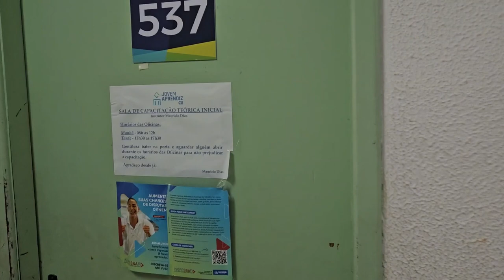vlog: mostrando a estrutura do ciee